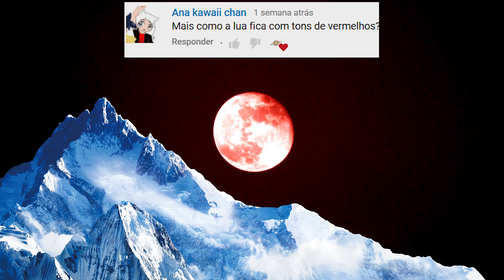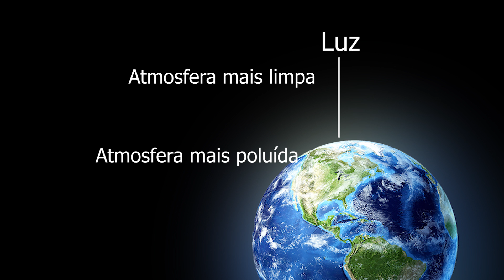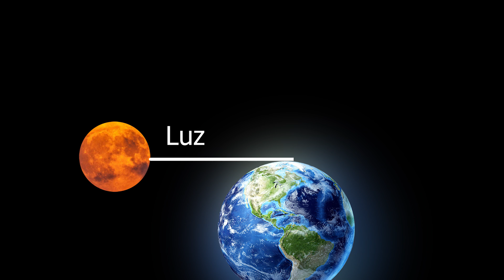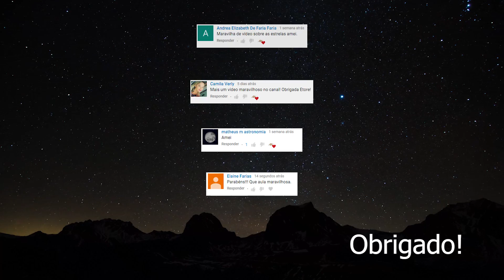#53 - Por que a Lua fica avermelhada?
Veja neste vídeo o porquê a Lua fica com aquele aspecto avermelhado no elipse, e porque às vezes fica amarelado ou alaranjado.
O Sol também tem essa mania, mas será que é o Sol e a Lua?

Curta minha página no Facebook para receber todas as notificações:
Digite: Eventos Astronômicos ou @etorechannel

Telescópio Catadióptrico Cassegrain-Matsukov Greika com tripé e